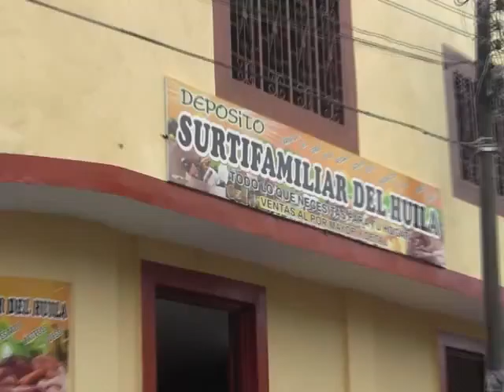PROMO SEMANA SANTA 2016 2